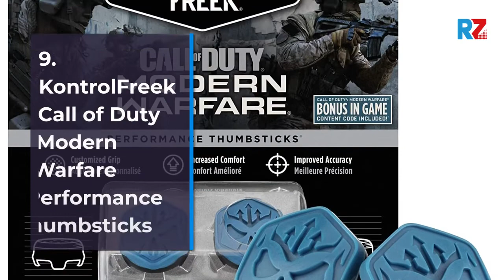Top 10 Xbox One Controller Thumb Grips For 2021 Top Rated Best Xbox One Controller Thumb Grips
Best Top 10 Xbox One Controller Thumb Grips For 2021 | Top Rated Best Xbox One Controller Thumb Grips
1.AmazonBasics Xbox One Controller Thumb Grips - Pack of 4, Black And Green
2.KontrolFreek FPS Freek Inferno for Xbox One Controller
3.KontrolFreek FPS Freek Galaxy Purple for Xbox One Controller
4.AceShot Thumb Grips (8pc) for Xbox One
5.Sliq Gaming Xbox One Pro-Hex Thumb Stick Grips – Xbox One - Black
6.AmazonBasics Xbox One Controller Thumb Grips - Pack of 2, Black
7.BeautyMood 40pcs Colorful Silicone Accessories Replacement Parts Thumb Grip
8.20 Pieces Silicone Thumb Grips Caps Thumb Stick Protect Cover
9.KontrolFreek Call of Duty Modern Warfare Performance Thumbsticks
10.KontrolFreek Borderlands® 3 Claptrap Performance Thumbsticks